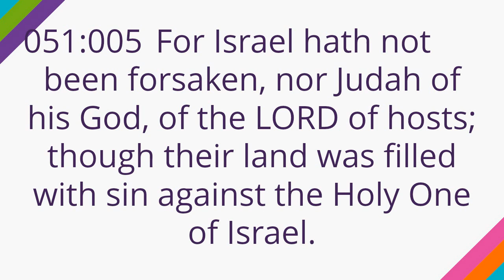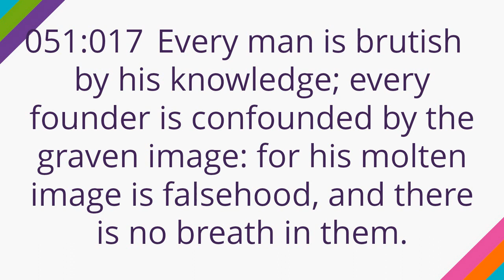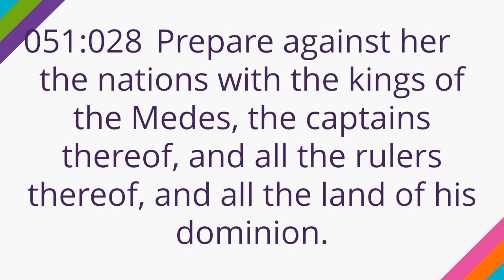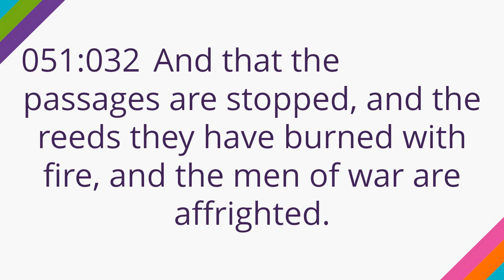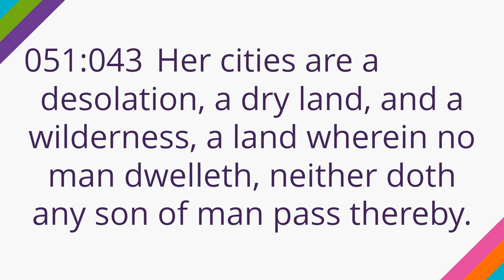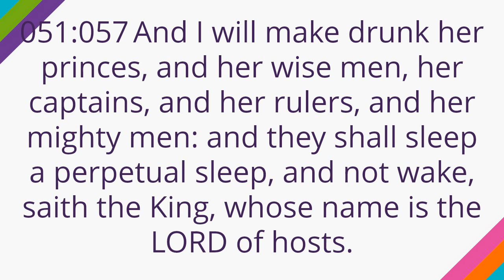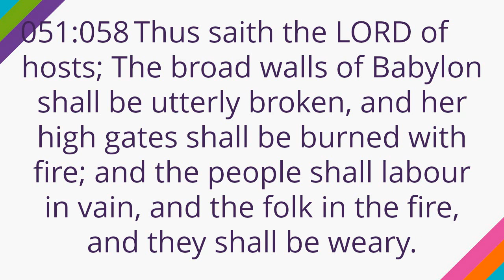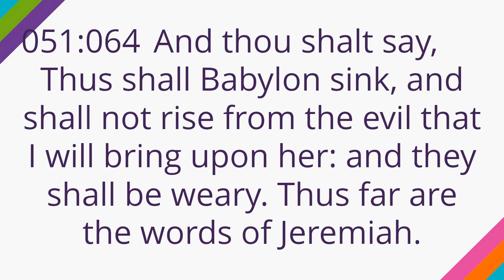Jeremiah 51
Jeremiah 51, Old Testament, King James Version